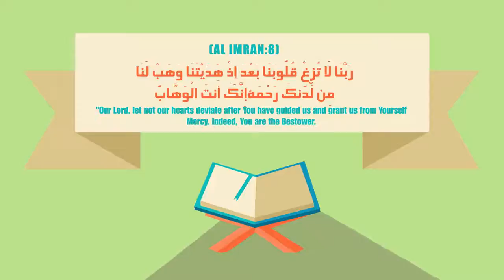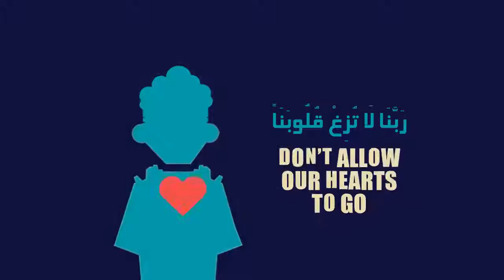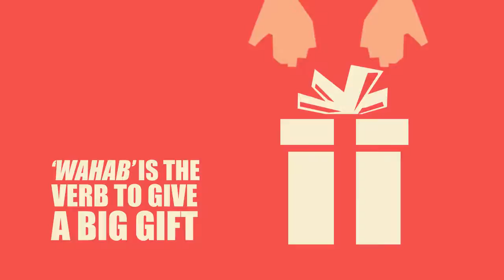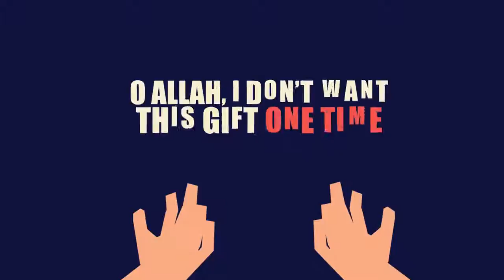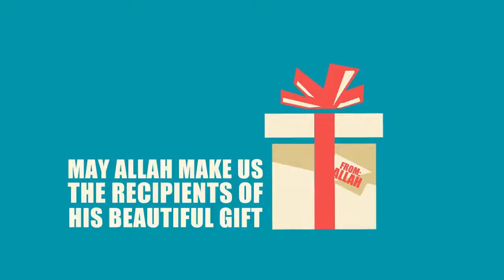Ayah of Hope illustrated Nouman Ali Khan Subtitled